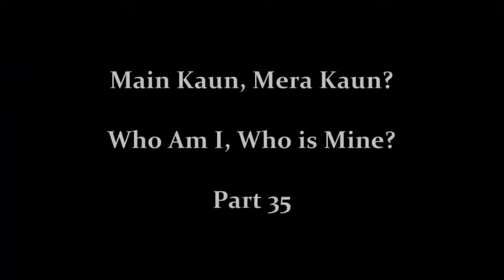Main Kaun, Mera Kaun Part 35 by Jagadguruttam Shri Kripalu Ji Maharaj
Main Kaun Mera Kaun

Every living being in the entire universe is attempting to arrive at the solution for a single question. What is it? ‘Who am I and who is mine?’ That’s all. You will be astonished to hear this question thinking that everyone knows the reply. That is not the case. Very few people know the right answer, maybe one in millions. So this is something we too need to know. With this opening statement made on 20 October 2009, Jagadguru Shri Kripalu Ji Maharaj commenced what was to become an unprecedented expose of the divine science, concluding it on 14 October 2011 after delivering 103 discourses.

Main Kaun? Mera Kaun? is an incredibly rich and diverse spiritual resource, overflowing with references and analogies from hundreds of the world’s great sacred texts. Presented authoritatively in Shri Maharaj Ji’s own inimitable style, the profoundest subject matter becomes accessible to all. Anyone who is interested in gaining a complete understanding of the answers to all the questions behind the ultimate aim of life, will find tremendous solace and inspiration in the pages of these five beautifully presented volumes. Shri Maharaj Ji conclusively shows the world that there only ever was, is and only ever will be one path to the attainment of God, and that is selfless loving devotion and service to our Beloved Lord.

Each volume contains approximately twenty speech transcripts. At the back of each volume, there is a list of all the shlokas pertaining to that volume, intended to assist readers to find a resource with relative ease.

Radha_Krishna_Bhajans Krishnabhajans Radhabhajans JagadguruShreeKripalujiMaharaj devotionalbliss Lalitkripalukishori Brajrasmadhuri JkpPremrasmadira RadhaGovindDhamKarnal Jagadgurukripaluparishat brajMayurididi vrindavan barsana bhajan Kripalukunj kripalubliss jankiPrasad radhaKunj divinepath premrasmadira raseshwariDevi Swamimukundananda shreedhariji spiritualMantra SushreeAkhileshwariDidi radhamadhavdham bgsm jkyog popularbhajans topbhajans Krishnabhajans Krishna radha devotion bhakti Bhakti_Darshan Bhakti_Darshan_TV RMS RadhaMadhavSatsang Roopdhyan BHAJAN SANDHYA#Bhakti Marga#Saregama Bhakti#Bhakti Ras#spiritualmantra#Bhaktisagar#ambeybhakti#Bhakti Marga#Saregama Bhakti#Bhakti Ras#Saregama Bhakti#Shemaroo Bhakti#Sai Aashirwad#Hansa Bhakti#Bhajan India SupertoneDigital Shree Jee - Bhakti#BhajanRadio#sarita gupta T-Series Bhakti Sagar#Ambey Bhakti#Sai Aashirwad#Hansa Bhakti#Bhajan India Sai Aashirwad#SupertoneDigital#Shree Jee - Bhakti#BhajanRadio# T-Series Bhakti Sagar#Ambey Bhakti#saregama bhakti#bhakti ras#
saregama bhakti#shemaroo bhakti#sai aashirwad#hansa bhakti#Radha_Krishna_Bhajans